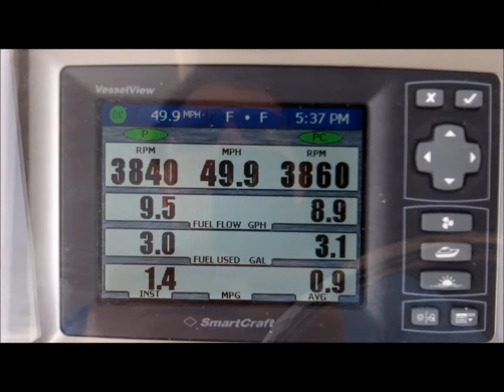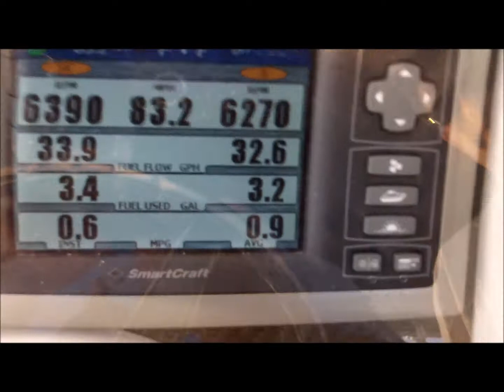(HD) 2012 38 Fountain center console with quad 350 Mercury Verados, (first run)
This was my first run at home with the new boat.  Load is 250 gallons of fuel, beer, misc gear, and 5 adults.  Air temp is 95 degrees